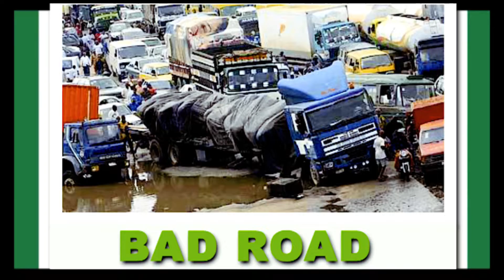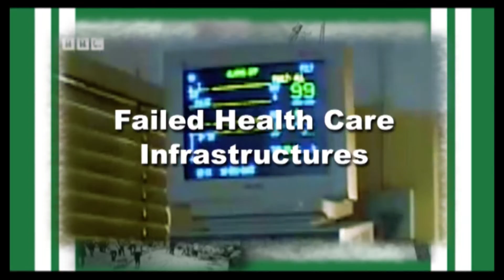POLITRICS ( Pupa Orits Williki Ft. King Brownman & Mike Okri )